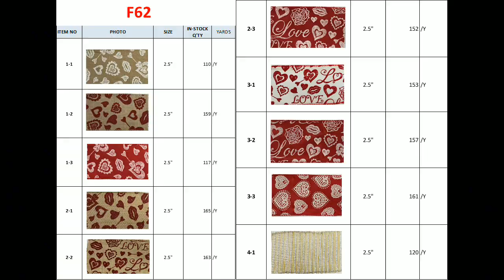DIY407 聖誕風鈴🔔DIY教學 ✿親子共學DIY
DIY407 聖誕風鈴🔔
擺脫平凡用心💗打造屬於自己的節慶驚喜
聖誕風鈴🎐以心手作奏響聖誕的獨特旋律
彩色繽紛緞帶交織成冬日的溫暖旋律🎶
每一聲輕撥都是對節日❄️的溫馨㊗️福
為您的空間增添濃厚的節慶氛圍🎄✨
這個聖誕讓手作風鈴為家中增添輕盈音律
讓風鈴輕輕響起奏出屬於您的幸福樂章🎵🎼！